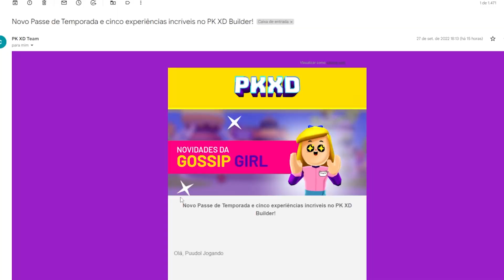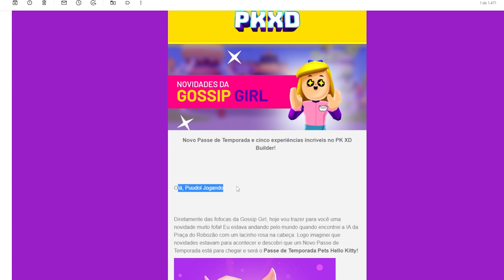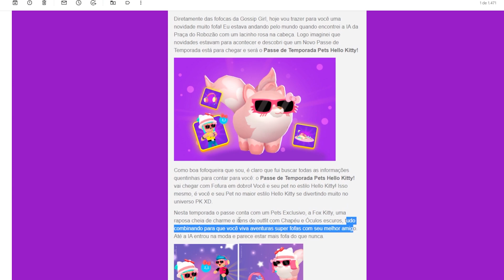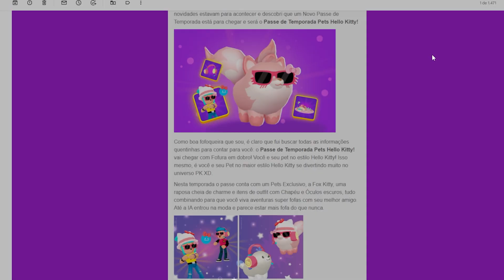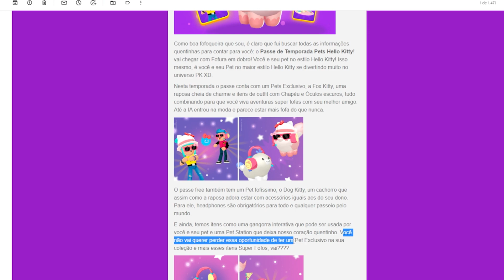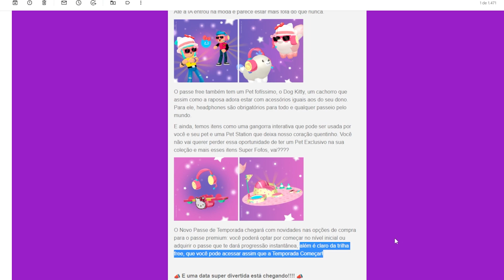PASSE PREMIN DA PETS HELLO KITTY DO PK XD BUIDER! 🐩 Puudol Jogando 🐩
1️⃣ Ser inscrito em todos os canais dos Eternos!
4️⃣ Colocar no final do seu nome no PK XD: _Eterno
5️⃣ Ser educado com todos os jogadores! (Muito importante)
6️⃣ Se divertir sempre!